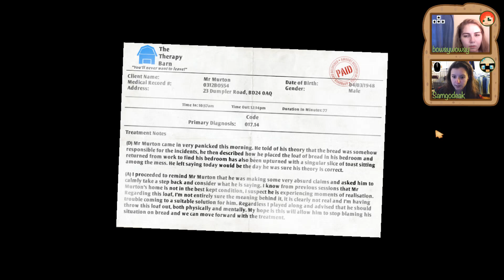Beware The Dirty Wall: Episode 7: We Are Bread: Conjoined Co-op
Welcome to Conjoined Co-op, the channel where two girls play one game together as one player. In this series, We Are Bread, we play the game I Am Bread as a single piece of bread and have to figure out ways to toast ourselves! Please note that this episode was previously streamed and includes audience interaction--thank you and enjoy!